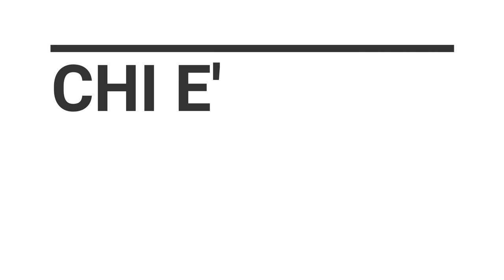Pompe di Calore da Campioni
Anche Giandomenico Basso, Campione Italiano ed Europeo Rally, riscalda casa con una Pompa di Calore Professionale.

365 giorni l'anno. Il prezzo del solare termodinamico è troppo alto e l'elevata manutenzione lo rende molto costoso nella gestione.